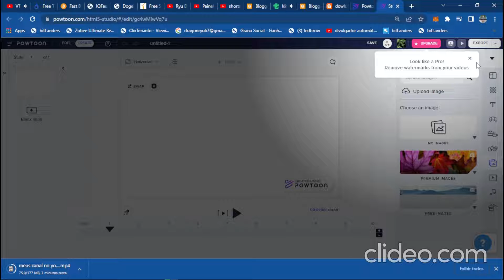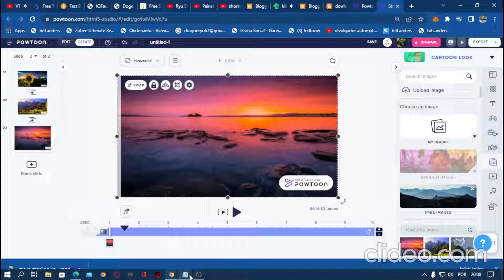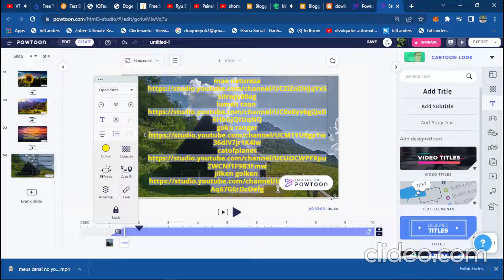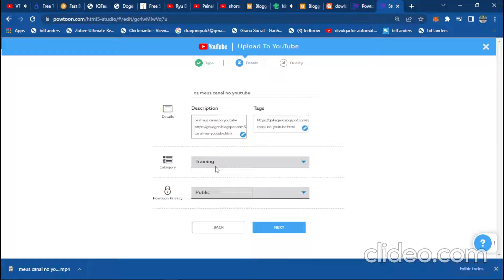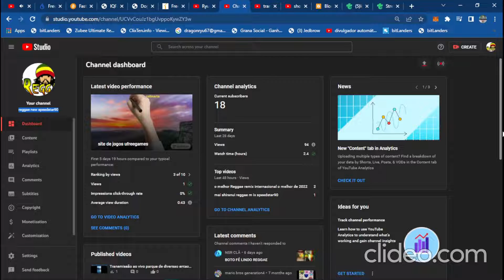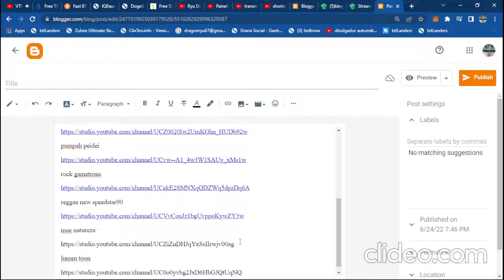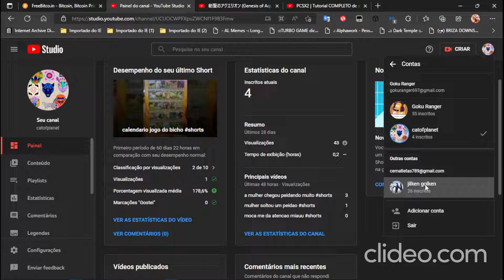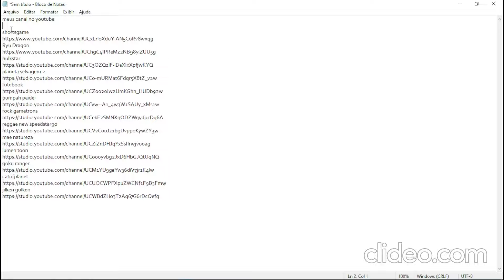meus canal no youtube 1 IDqq49HG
jilken golken,hulkstar,rockdragons56,unide,syber,edvfuriosos